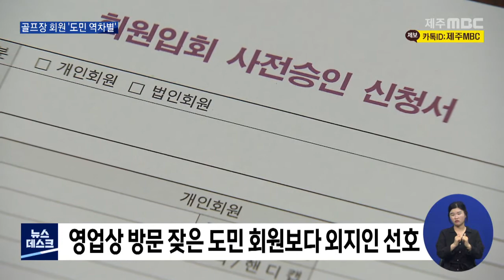'제주도민은 회원권 배제'…역차별·갑질 논란2021 6 3뉴스데스크 제주제주MBC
서귀포시의 한 골프장 회원권을
1억 5천만 원에 구입하기 위해
지난 주 분양 대행사를 통해
가입신청서를 작성한 현승명 씨.

 그런데 골프장 측에서
제주도민의 회원 가입을
받지 않기로 했다는 말을 듣고
화가 치밀어 올랐습니다.

 코로나19 사태 이후
제주로 골퍼들이 몰리면서
이용료를 올리고 도민 할인 혜택을 없애더니
회원 가입마저 막고 있기 때문입니다.

 현승명 / 서귀포시 남원읍
 "공평해야 되는데 솔직히 제주도민한테는
불공평한 거 아닙니까. 외지인들은 되고
제주도민은 회원 안 된다.
이것은 솔직히 역차별이죠."

 또 다른 도민은
입회금까지 입금했다 되돌려 받기도 했습니다.

 회원에게는 무료 이용이나 40에서 50%의
할인 혜택이 주어지는데
골프장 입장에선
똑같은 값이면 방문 횟수가 잦은 제주도민보다
다른 지방 거주자가
영업상 훨씬 이득일 수밖에 없습니다.

 회원권 분양 대행사 관계자
 "일단은 (제주)도민을 배제시키려는 의도가
강하다고 생각합니다. 도민들이 방문하는 빈도,
횟수가 아무래도 항공을 이용하지 않고 갈 수
있기 때문에 골프장에서는 불편한 대상이라고
볼 수 있는 거죠."

 해당 골프장은
최근 회원 가입 조건 등이 바뀌었고
추가로 분양 대행사가 지정되면서
혼선이 빚어졌을 뿐이라며
도민들을 받지 않을 이유가 전혀 없다고

 00골프장 관계자
 "회사 내부에서 기본적인 서류 심사를 하는데
기존에 알고 있었던 회원 특전이라든지
골프장 정보에 대해서 잘못 와전된 게 아닌가."

 하지만 해당 골프장 뿐만 아니라
도내 일부 골프장들이
사전 심사를 이유로 제주도민을
회원가입에 배제시킨다는 불만이 나오고 있어
이에 대한 실태조사가 필요해 보입니다.